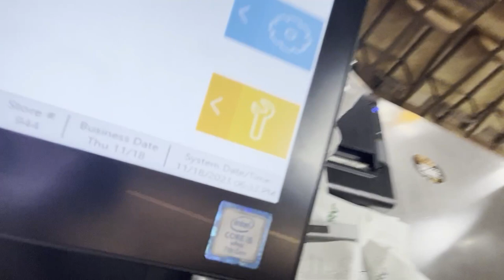COME TO WORK WITH ME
age: 18
grade : College freshman
birthday: april 9th 2003